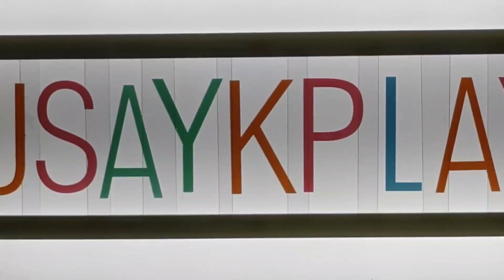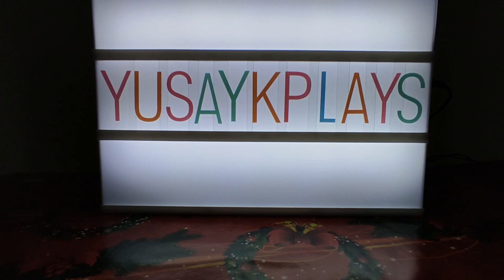Photography Series : Long arm Tablet/Mic/Phone holder with Mini Studio Box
You have to get another mic holder(not provided) to replace this phone/tablet holder .
Perfect combo for those without professional studio for product review.